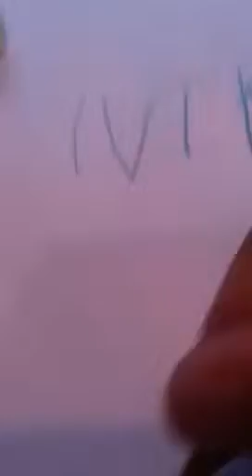The art show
Number one artist